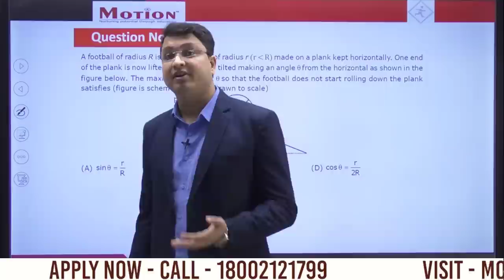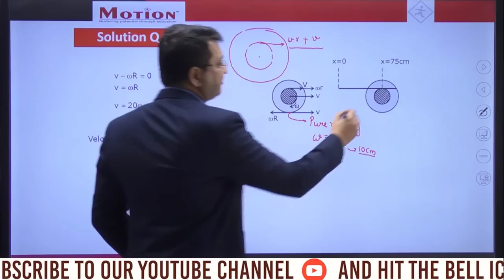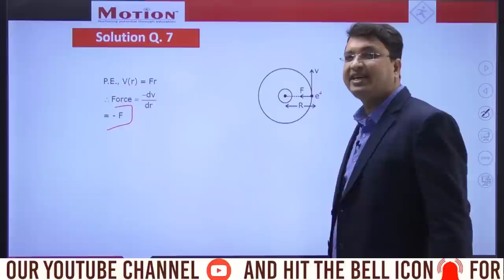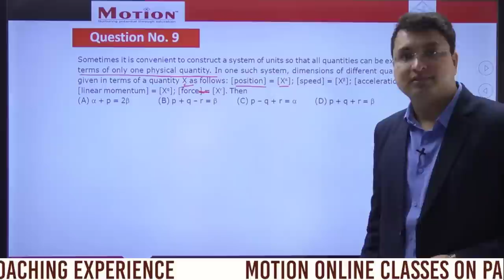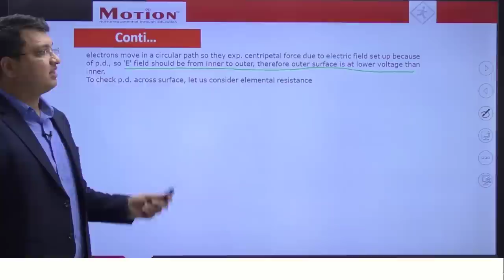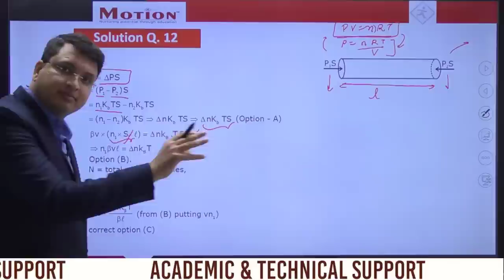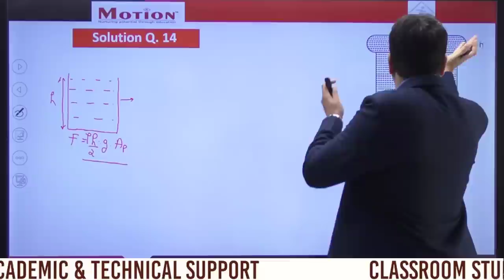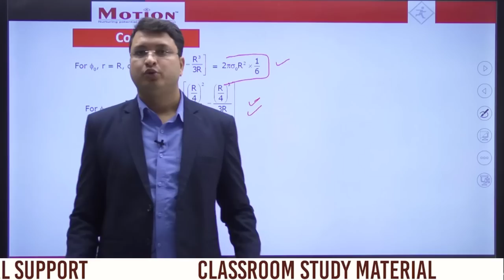JEE Advanced 2020 Video Solutions Paper-1 by NV Sir | Physics| Motion Kota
Get detailed Video Solutions of JEE Advanced 2020 Physics with our JEE EXPERT Mr. Nitin Vijay (NV Sir) Managing Director, Motion Education Pvt. Ltd.

“Everybody is a genius. But if you judge a fish by its ability to climb a tree, it will spend its whole life believing that it is stupid.” – Albert Einstein

🧐 JEE Advanced 2020 Answer Key with Solutions as well as Video Solutions..!!
Download the Answer Key🔑 for JEE Advanced 2020 prepared by Expertise JEE Faculty at Motion. 📑
📌Prepared by the highly experienced JEE Faculty of MOTION.
📌Calculate JEE Advanced score easily
📌Video Solution designed by experts of JEE
📌Better understanding of every solution
📌Computer Based Test Analysis also available
📥Download the Answer Key & Solutions as well as these Video Solutions of the NEET 2020 (September Attempt) Paper here.

SUCCESS🏆 comes with bounce back when you hit bottom.
Great opportunity to bounce back..!! 🤩
🤷🏻‍ Enroll for JEE/NEET 2021 ONLINE or OFFLINE Classroom Program
🧐 Brace up for JEE/NEET 2021..!! Take the Next Step..!!
💁🏻‍️👉🏼 Join our Online Classroom Program for JEE/NEET 📚 Class 11th & 13th Students.
📌Specialized in Preparing JEE/NEET Droppers. 😎
📌NEW BATCH is Starting From 30th September 2020.🥳
📌Study and get personalized guidance from Kota's Top Faculty 👨🏻‍🏫
📌Prepare Strategically for JEE (Main & Advanced) /NEET 📚
📌Switch to Offline or Physical Classroom Program and Study here in Kota Center (according to Government Guidelines)
Hurry Up..! Never miss the opportunity